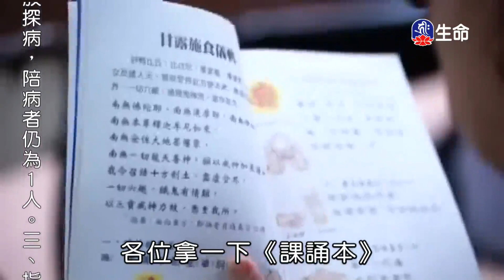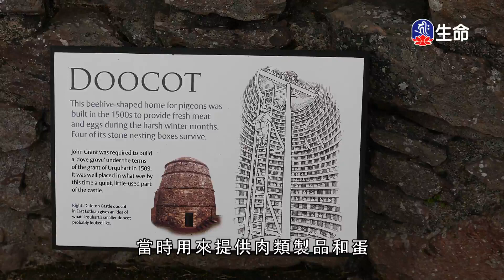修行需與諸佛菩薩合為一體_海濤法師心靈講座_(lifetv_20210208_03:00)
海濤法師心靈講座_修行需與諸佛菩薩合為一體。